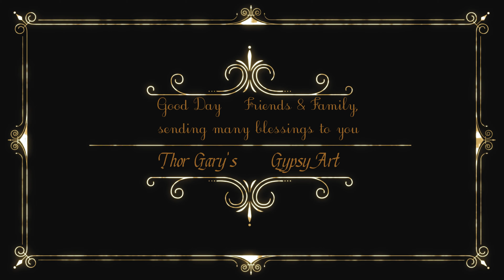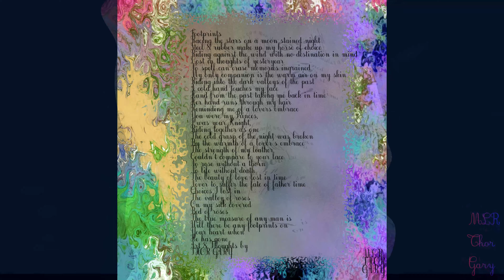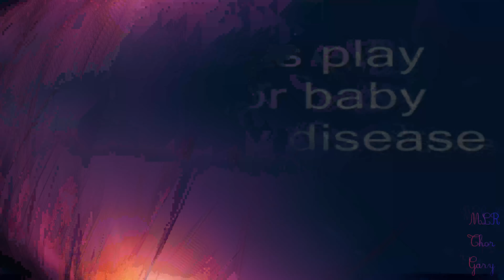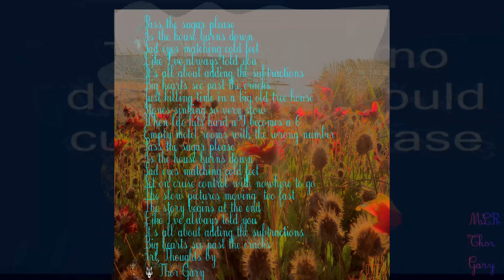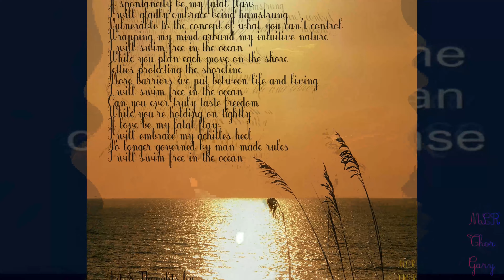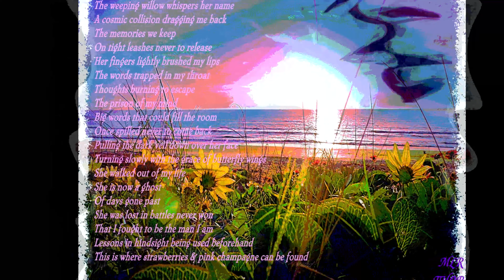Bon Jovi Bad Medicine Thor Gary MLR